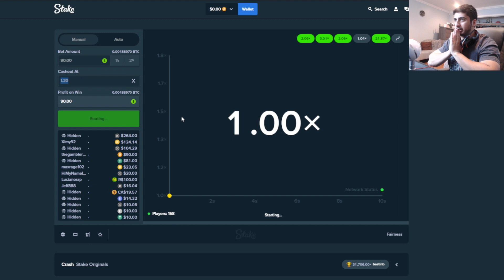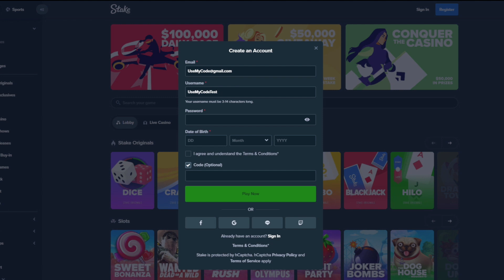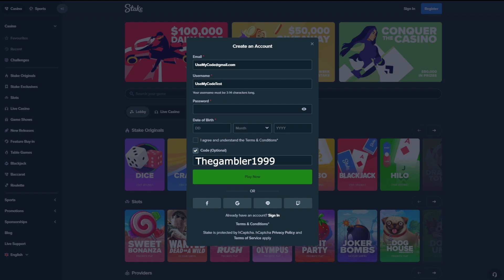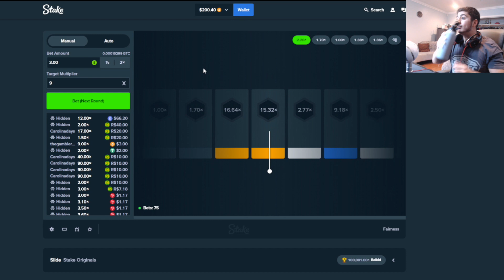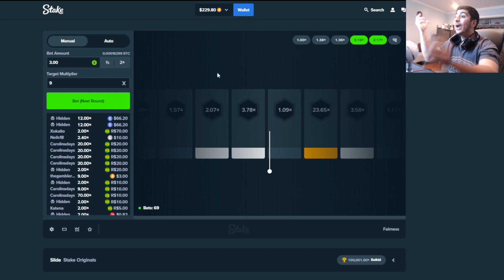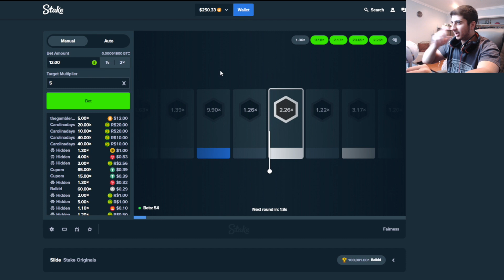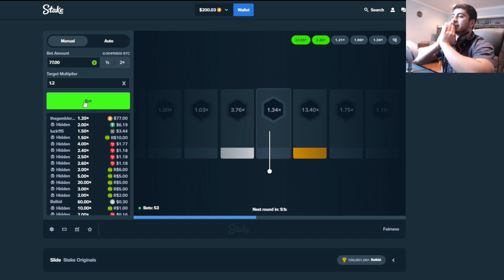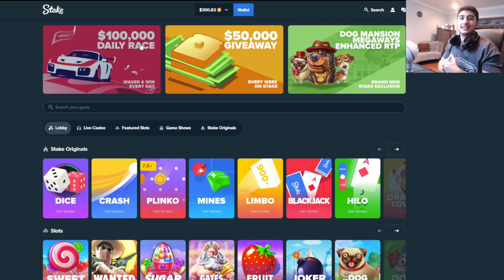Fans High Bet Strategy Pays Insane! (Stake)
Signup using code 'thegambler1999' to receive a free $7 reload + VIP benefits!